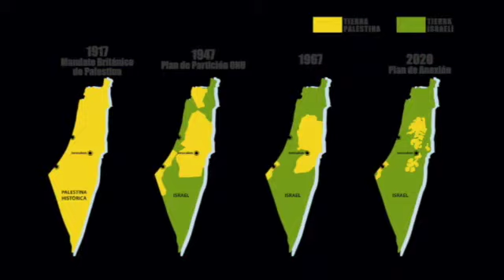Fin a los Abusos de Israel Contra Palestina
Video de En Cuarentena Total